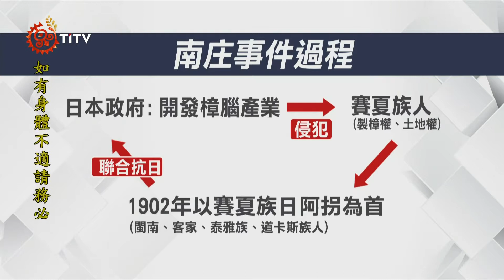賽夏.泰雅聚南庄義塚 感念先人紀念抗日事件 2021-09-24 SaySiyat IPCF-TITV 原文會 原視族語新聞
mae'iyaeh homabos ray noka Say lamsong tatini' ka kinolol

SaySiyat 'ita' saboeh kayzaeh, 'isani haewan hin8 'am pakSekla' 'ima SaSo' Sinbon, yako hi 'away a ta:in titiyon, takita'. %%
ray 1902 tinal'oemaeh Say ma:ih lamsong hi 日阿拐, kayni' ripon to'oya' pa'aewhay noka Say 'isaso: ka tikaehaewan noka 樟腦, ma' kayni' ripon to'oya' marma' nasiya ka 'oemaeh. 'isa:a' pahonsaboeh paSpaSoSinrahoe' mae'iyaeh 'am papanae' ki ripon, hini koSa'en 南庄事件. tabin 'isani 100 tinal'oemaeh Sahpi:ih ila. ray 9 'ilaS 18 hahila:, noka SaySiyat, Atayal ki 'aroma' Sinrahoe' ka kamama:ngabas, mowa:i' ray 南庄國中 'i:zo' ka kinolol kati'aelae', 'am homabos kakhayza'an pinakpasay ka mae'iyaeh. ma' pakSiwa' tani hini 1 howaw, pakSekla' no 'ima haeba:an mae'iyaeh hini 南庄事件.

1902年苗栗南庄發生賽夏族人日阿拐，因不滿日本殖民政府侵犯族人製作樟腦，以及土地使用的權利，而集結各個族群發動抗日的南庄事件，至今已有100多年。9月18日賽夏族、泰雅族等各族群代表，來到南庄國中的義塚前，紀念當年犧牲的在地居民，也期盼透過這場儀式，讓更多人知道南庄事件。

坐落在苗栗縣南庄國中校園內的義塚古墓，紀念著100多年前，南庄地區發生的抗日事件，而犧牲的烈士英靈。當地居民指出，當時的日本殖民政府，因為樟腦開發的利益，而侵犯到當地賽夏族人土地跟樟腦製作的權益，引發衝突。以賽夏族人日阿拐為首，聯合閩、客、泰雅族及道卡斯族聯合抗日，稱南庄事件。雖然最終以失敗收尾，但守護土地的精神仍讓後輩感念。

近年開始，每年9月都會由南庄事件籌備會召集各族群代表，針對南庄事件舉行紀念儀式。原本只有少數幾位代表出席，漸漸受到當地各族重視，今年更有道卡斯族群代表首度出席。

今年各族群代表終於到齊，祭臺上也擺放各6份祭品，分別祭告各族群的祖先烈士。主辦單位期望，因事件犧牲的族人們，都能透過祭典得到安慰，而這段歷史也能被後代記住。